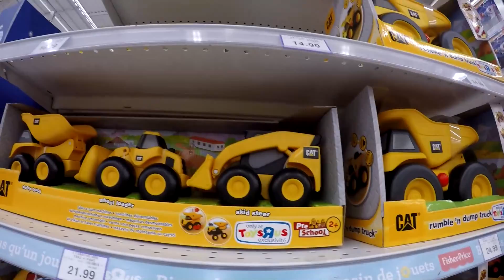VLOG Магазин игрушек Обзор строительных машинок Cat для малышей. CAT Special machines for children